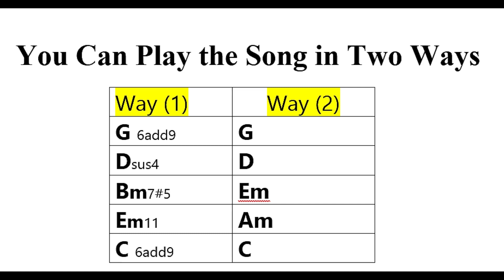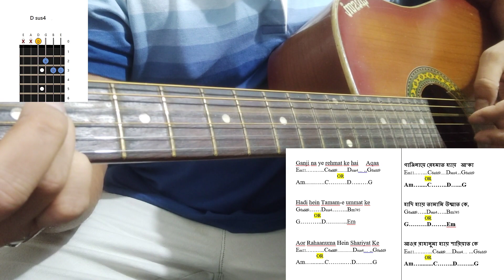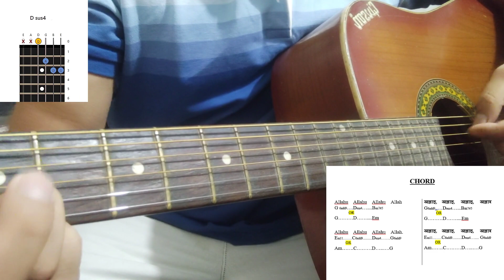Allah Hu Allah Hu | Atif Aslam | Ramzan 2024 | Song Chord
Singer: Atif Aslam
Director: Jami
Fatima Fertilizer Team: Mariam Naeem Siddiqi, Semal Atif and Muzzafar Mazari
Special Thanks: Shahzad Aslam
Wardrobe: Muneeb Nawaz
Makeup: Sajid
Asst Director: Saima
Composer: Ahsan Pervaiz